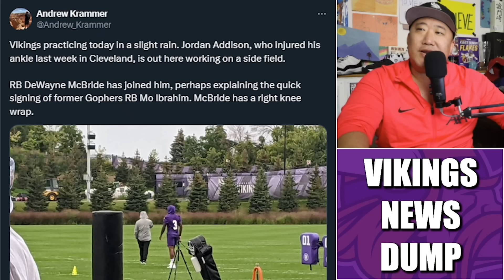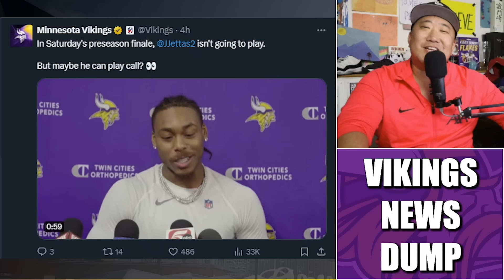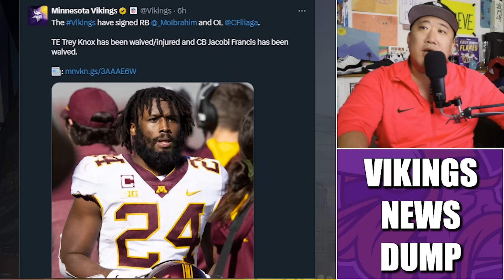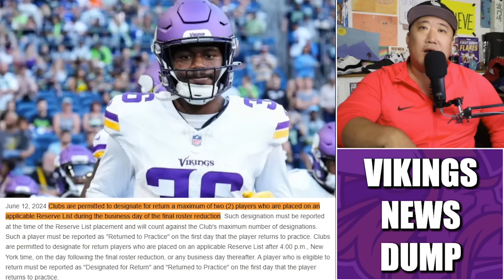Minnesota Vikings News Dump (8.23.2024) | Back to Philly, Risner Still Injured, MN State Fair!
Minnesota Vikings News Dump for Friday, August 23rd.